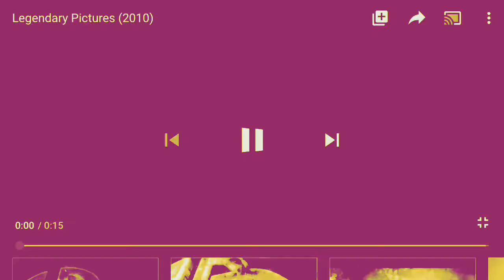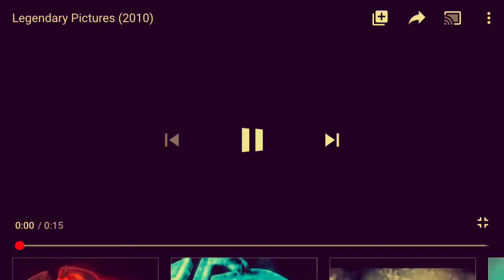Logo Effects: Legendary Pictures (2010)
Effects on the 2010 Legendary Pictures logo.